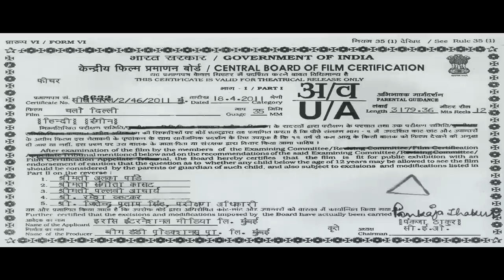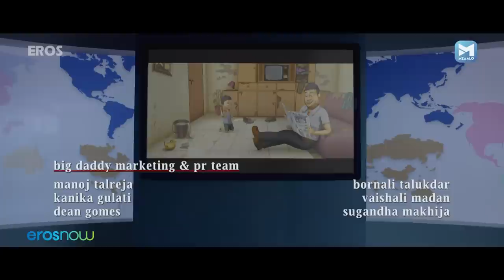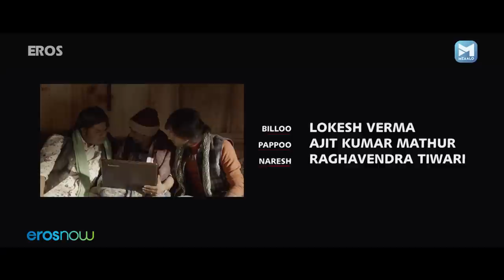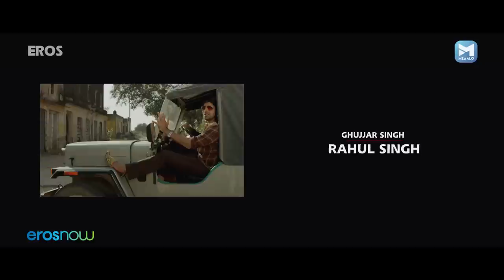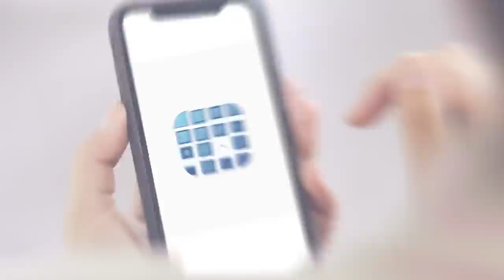विनय पाठक और लारा दत्ता की लोटपोट कॉमेडी - Chalo Dilli | Vinay Pathak, Lara Dutta, Akshay Kumar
Chalo Dilli is a Hindi comedy movie about Mihika (Lara Dutta) who is an executive banker, who misses her flight to Delhi. Manu (Vinay Pathak), an auto-rickshaw driver tries to help Mihika to reach her destination. Enroute, they discover the semblance and colors of urban and rural areas that make India. Watch Chalo Dilli to know if Mihika will reach her destination with Manu's help!